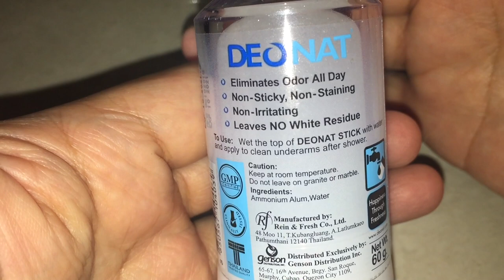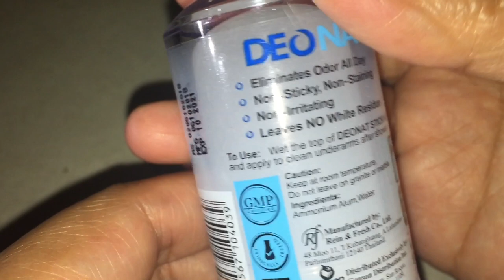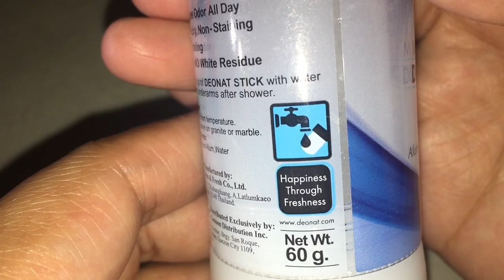DEONAT NATURAL DEODORANT | TAWAS STICK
DEONAT DEODORANT ay mabisang pantanggal ng amoy at pampaputi sa kilikili.
SUBOK NA MABISA!!!